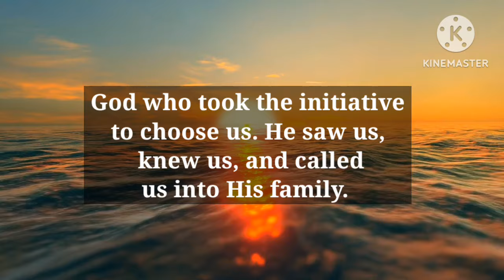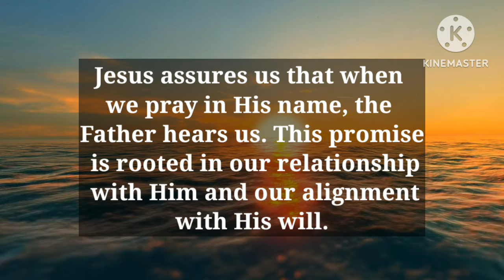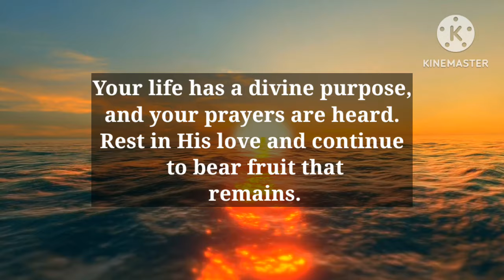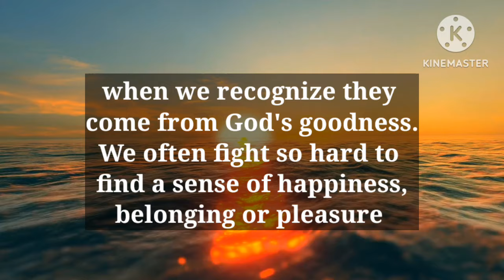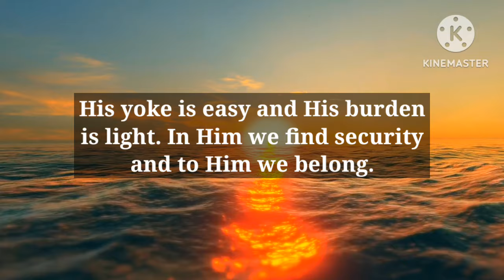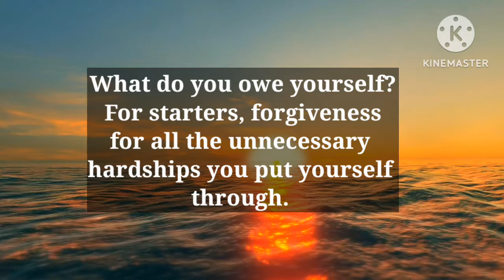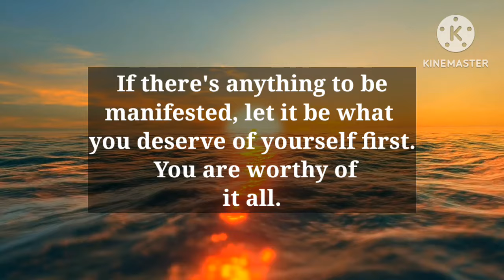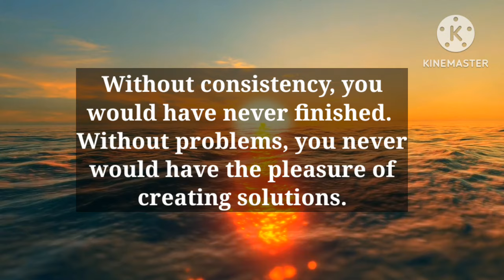GOD SAYS; "I AM COMMANDING YOU TO OPEN THIS IMMEDIATELY" | God Message For You Today